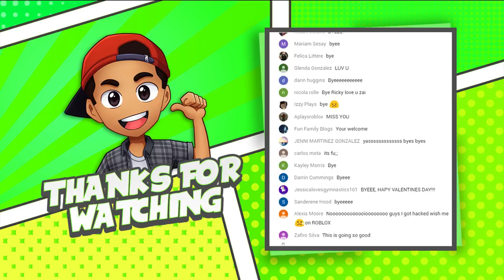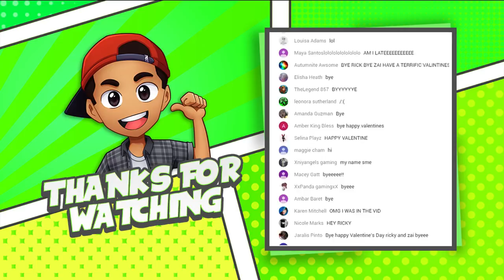VALENTINES DAY SURPRISE! - ROBLOX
VALENTINES DAY SURPRISE! - ROBLOX! Welcome to another Roblox stream on my new Gaming Youtube Channel. In this stream today we are going to be playing lots of different games and getting you guys to join us and have some fun

.:My Info:.

Thanks for all your support on this new Roblox Video. Rating the video and leaving a comment is always appreciated!

- Biggs87x